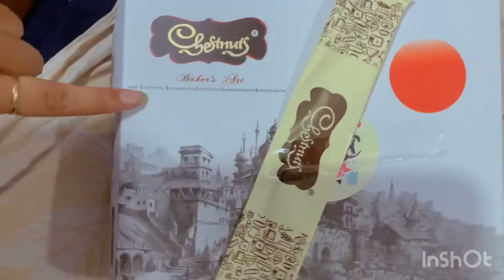Bhabhi ka bdy cake hua kharab | motherday | mandir| minivlog | simranvlog